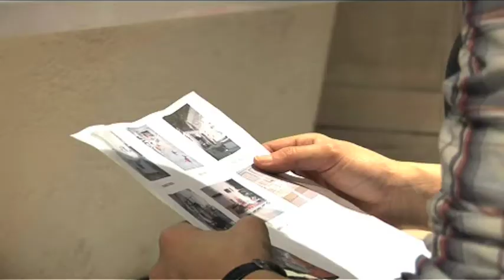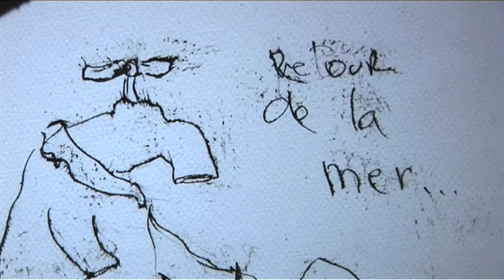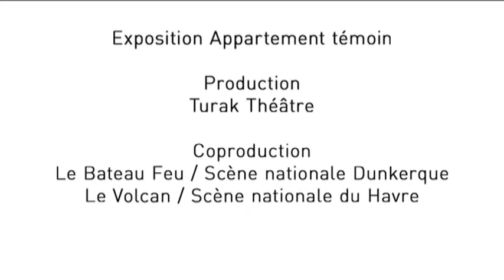Exposition TURAK @ Musée Gadagne - Lyon